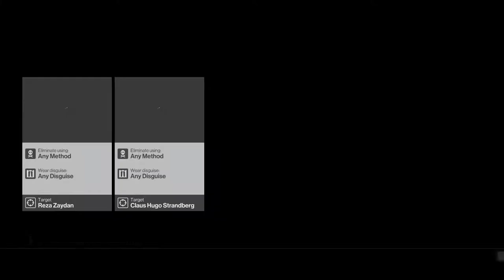Hitman - A Gilded Cage | Drowning Your Sorrow & Bathroom Break | Professional Difficulty